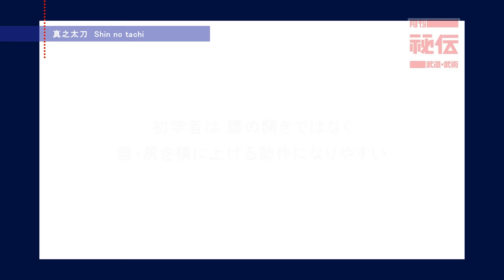【特別公開：黒田鉄山】身体芸術の極みを追求する【居合術：真之太刀】Iaijutsu by Tetsuzan Kuroda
右手で抜かずに、体捌きで鞘を送る居合の核となる型。

【この映像が収録されているDVD】
これぞ、神速の武術 ～黒田鉄山を極める！～

【黒田鉄山先生を紹介した雑誌：月刊秘伝】

演武/監修◎黒田鉄山（くろだ てつざん 第十五代振武舘宗家）

[BUDOJAPAN.com]

Our company is a publishing company that publishes “Monthly HIDEN” magazine about Japanese martial arts in JAPAN.

We also publish books, DVDs and e-books related to martial arts, and also conduct planning and operation of video distribution websites, seminar business.
In addition to the publication of magazines, we are doing multimedia publishing activities making the most of the features of each media.

In BUDOJPAN.com, overseas fans can get to know these information of Japanese martial arts and Japanese culture.On our website, you can read many articles and watch videos for free.
And on WEB HIDEN.jp,“Monthly HIDEN Magazine” official website, you can see many articleses,pictures,videos on this site that are not fully featured on budojapan.com yet.

WEB HIDEN.jp is translateble by Google(English, French, German, Spanish, Russian, Chinese)